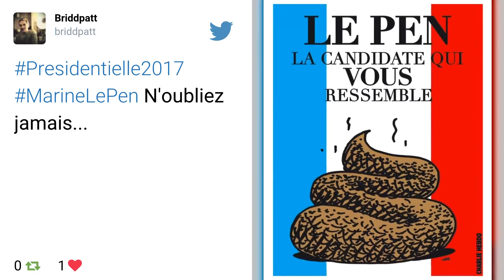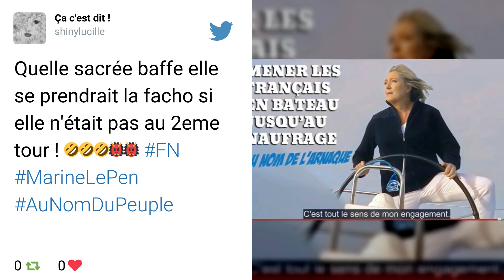Twitter se moque de Marine Le Pen - ZAPPING TWEETS PARODIE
Les twittos se moquent de Marine Le Pen !